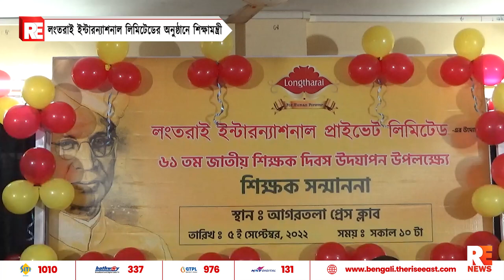লংতরাই ইন্টারন্যাশনাল লিমিটেডের অনুষ্ঠানে শিক্ষামন্ত্রী